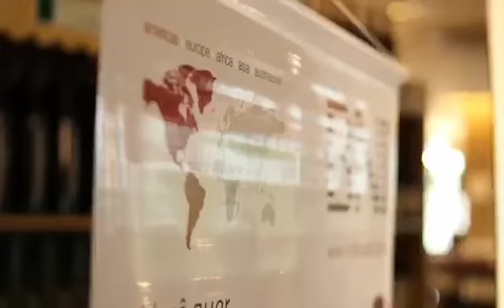BNI Alphaville mostra testemunhos de membros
BNI Alphaville